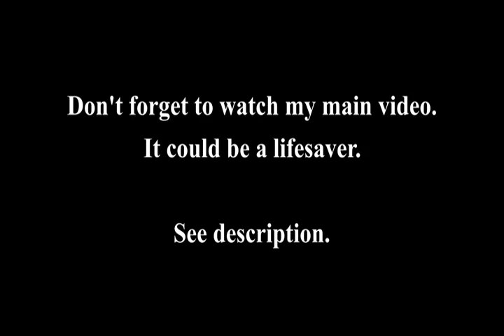Grandstand Opening Titles 1980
Theme
Tune
BBC